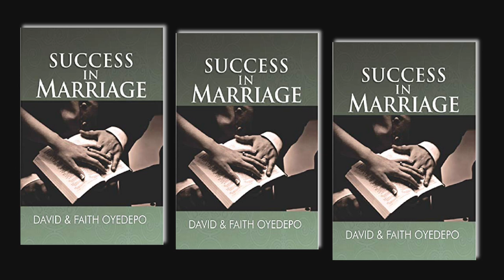SUCCESS IN MARRIAGE BY DAVID & FAITH OYEDEPO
The authors share the blueprint of their hitch free in marriage thus:
*Marriage is good. *It is for better living. *It is designed for fruitfulness. *The law of departure must be obeyed.   *The covenant obligations of the husband and  *of the wife. *Mutual obligations.

Cover_Preface.        00:00:00

Introduction.            00:05:44

1: The Covenant Of Marriage                   00:10:51

2: God's Interest In The   Family                       00:40:05

3.Satan's  Interest In The Home                        00:49:41

4: Instituted For Dominion
                                  01:04:59

5: For Good, Better And Best
                                   01:17:45

6: Getting Into Marriage
                                   01:30:43

7: The Law Of Departure
                                   01:46:14

8: Becoming A "Help Meet"
                                   02:01:48

9: Covenant Obligations Of Husbands & Wives  02:17:09

10: Guaranteed Fruitfulness.
                                   02:44:26

11: Nurturing Your Godly Seed.                         03:06:01

12: The Little Foxes
                                   03:36:12

13. Wisdom For Establishment 04:10:41

Postscript: The Seven Concepts Of Marriage
                                   04:25:39